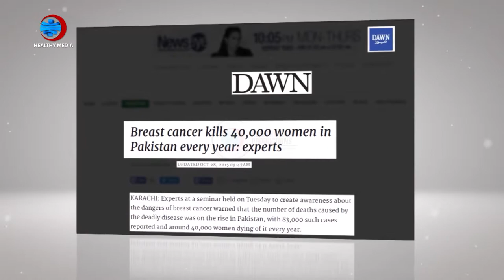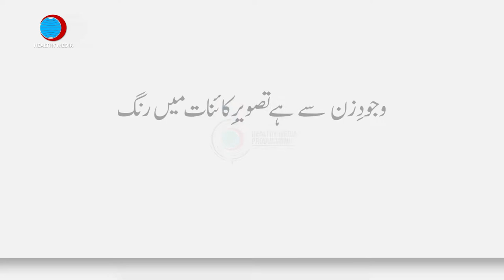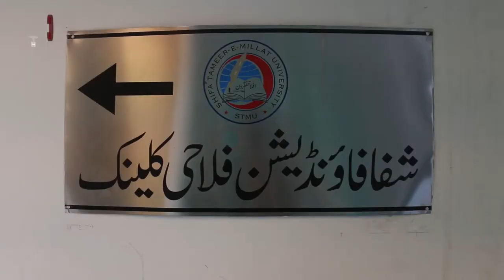Breast Cancer in Pakistan | A Survivor Yasmin Bibi's Story and Facts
Watch how a non affording patient got breast cancer treatment and got rid of the disease. Breast cancer is one of the leading causes of death in women in Pakistan. As we spread awareness in our nation about breast cancer, serious steps are needed to be taken in Pakistan as well to educate women and medical staff about the early detection and prevention of this silent killer.
Bank Details
Al Baraka Bank
Branch Code: 0803
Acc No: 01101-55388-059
Acc Title: Shifa Foundation – HAP

Through Easy Paisa
Open Easy Paisa App - Click Donations - Click Shifa Foundation - Enter Amount and Donate or visit the nearest retailer to donate in the account title Shifa Foundation.

Through UPaisa
Visit the nearest retailer and donate to the account title Shifa Foundation

Bank Details
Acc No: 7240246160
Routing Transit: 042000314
International Swift: FTBCUS3C
Acc Title: Shifa Foundation

Through Cheque
2200 S Main St Ste Lombard, IL 60148

Shifa Foundation's Social Media Platforms

All the material (content, videos, music, graphics) is protected under copy right. Therefore, cannot be copied, reproduced or used at any platform by any means possible.